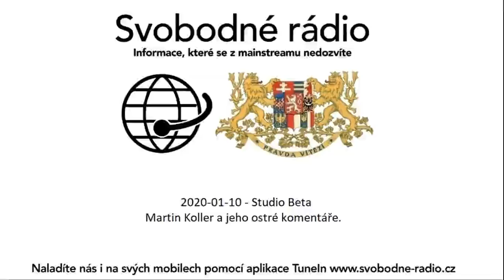2020-01-10 - Studio Beta - Martin Koller a jeho ostré komentáře.